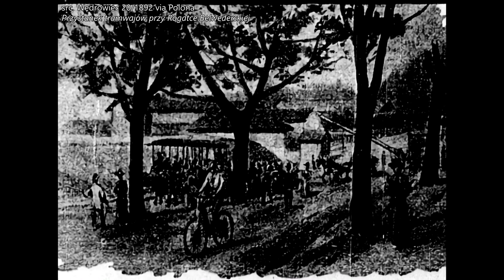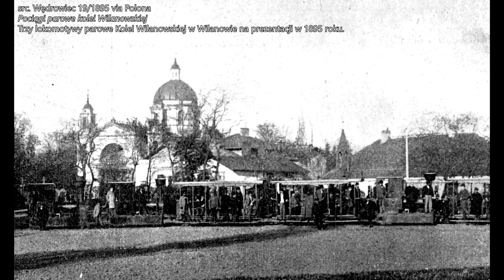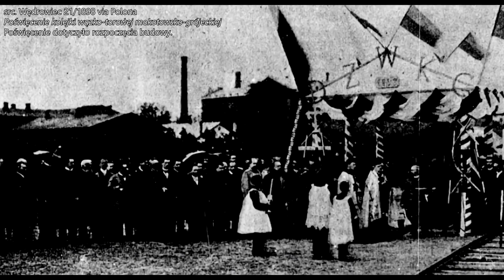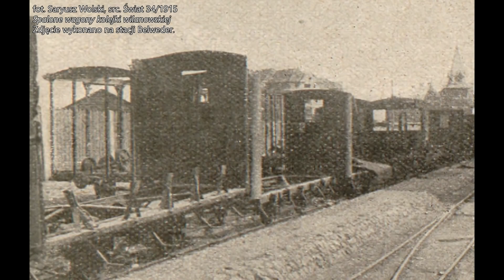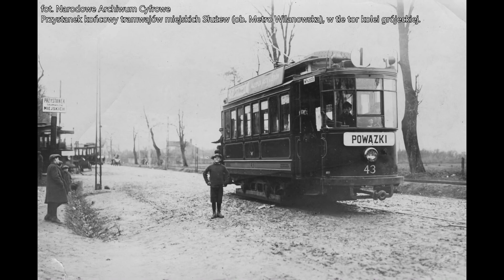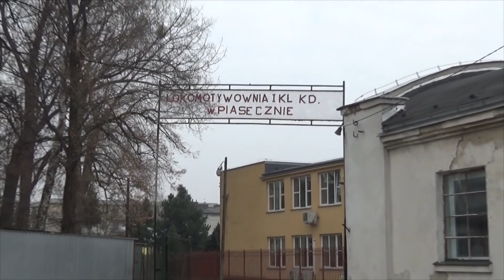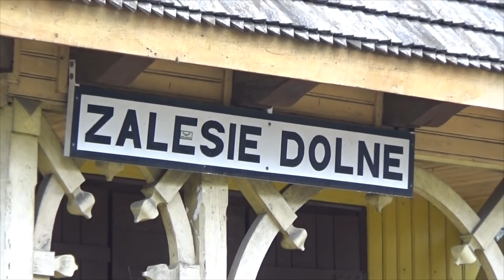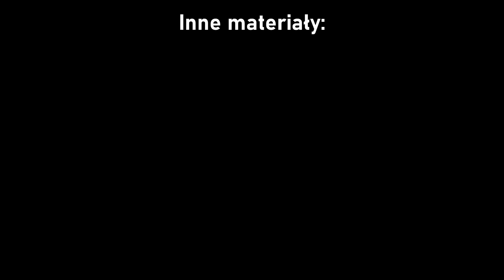PO WĄSKIM TORZE #1 - Z Grójca do Warszawy. Piaseczyńska Kolej Wąskotorowa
Reupload pierwszego odcinka serii Po wąskim torze o Piaseczyńskiej Kolei Wąskotorowej. Oryginalna data premiery: kwiecień 2021.

Wsparcie jest mile widziane, acz nieobowiązkowe.